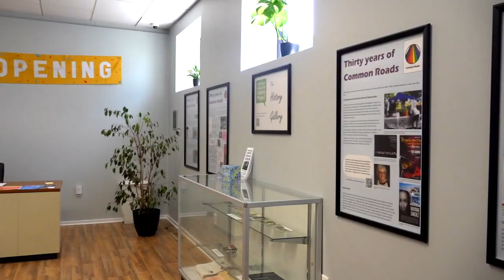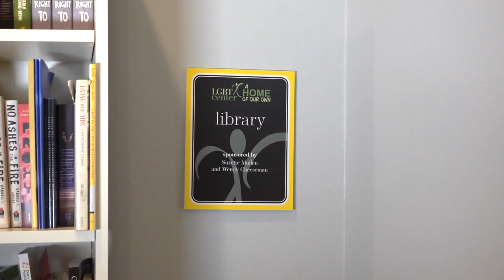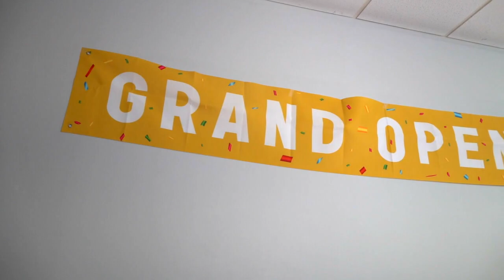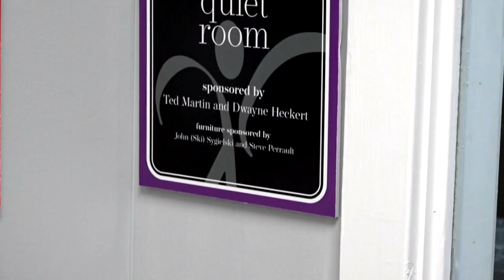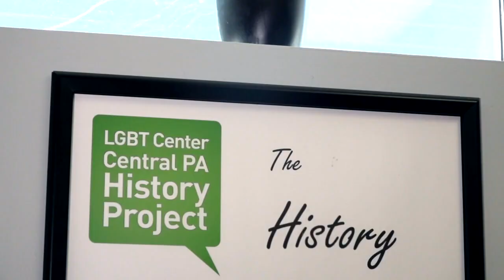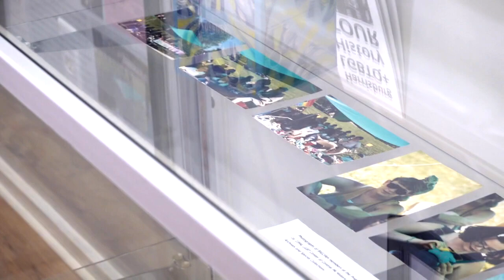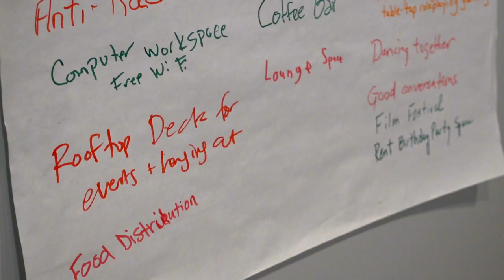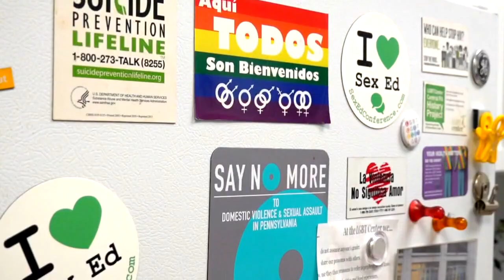Full Interview | LGBT Center of Central Pa. opens first-ever building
As the LGBT Center of Central PA opens the door to its first-ever brick-and-mortar space, it marks the beginning of a new chapter filled with promise, permanence and a sense of home.

“We did not really have a central location. So, ironically, we were a center without a center,” said LGBT Center of Central PA board member Bradley Gebhart.

It was once a nomadic organization, providing services and hosting programs wherever they could rent or borrow space.

“People were like, ‘Okay, are we meeting here? Are we meeting there?’” said Gebhart.

But now, they have an official location along Front Street in Harrisburg.